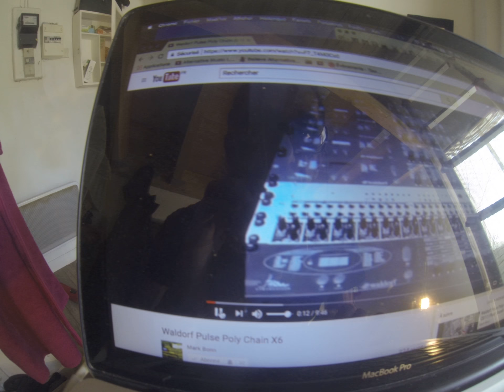MARCEL KEBIR #5 ELECTRISE-FREESTYLE "BELLE, COMME UNE JOURNEE TROPICALE..."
BELLE COMME UNE JOURNEE TROPICAL * PAROLES
Belle
Comme une journée tropicale
Claire
Comme une nuit de pleine lune
J’attèle
Mon cœur à ton cheval
J’espère
Te suivre à travers les dunes

Gravir
Tous les monts de ton corps
Séduire
Tout ton être sans effort
Inscrire
Nos deux noms dans l’espace
Gémir
Comme une douleur qui passe

Pétrir
Toutes les courbes de ton corps
Agir
Sous ton être sans effort
Dire
Ce que le plaisir trace
Mon menhir
Tout contre ta face

Grandir
Sous les assauts de ton corps
Qu’aspire
Tout mon être sans effort
Ravir
Tous mes sens par tes grâces
T’élire
Maîtresse du temps qui passe

J’attire
Tous les membres de ton corps
S’étire
Tout ton charme sans effort
Admire
Nous sommes nus et sans strass
Et mire
Le plaisir seul nous retrace

Elire
Empire
Que je conquis sans effort
Lire
Le plaisir empreint dans l’espace
tenir
Comme on assiège une place

Guadeloupe Baie Mahault Août 2000

Cagnotte sécurisée et anonyme soutien Album de MARCEL KEBIR "ÊTRE HUMAIN SOUVERAIN" Ou "La plume ou le poignard"

PROD by Mark Le Bon

Dédicace Aux GIRLS KARAÏBS ... De L'UNIS-VERS... Et Au-Delà